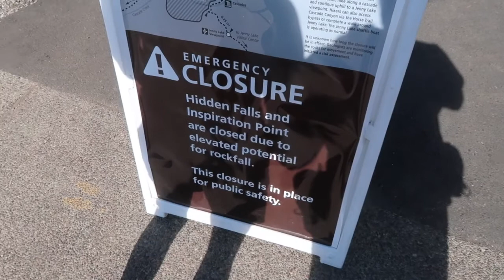His First Time in a Canoe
Today we are in Teton National Park in the Jenny Lake area. The hike we wanted to do was closed so we had to go to plan B.